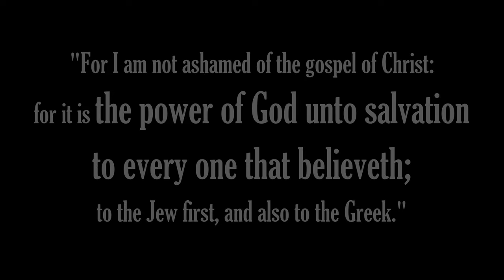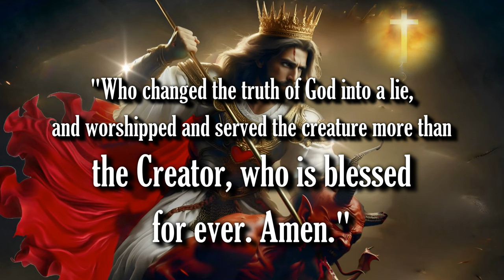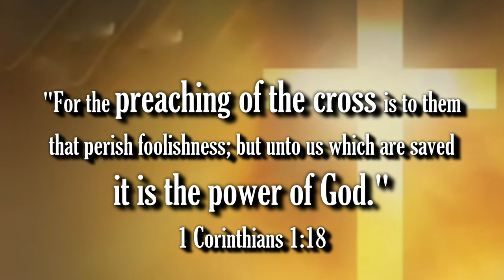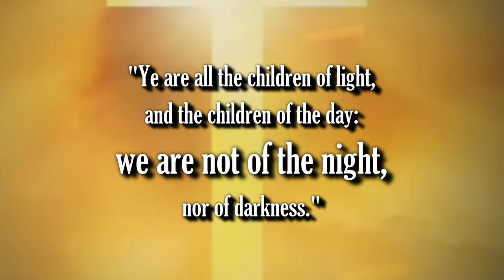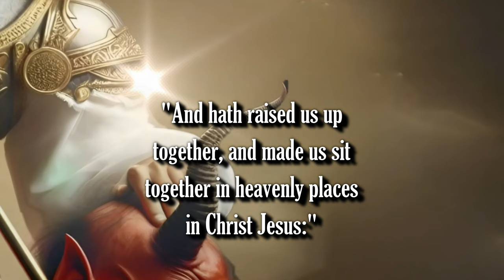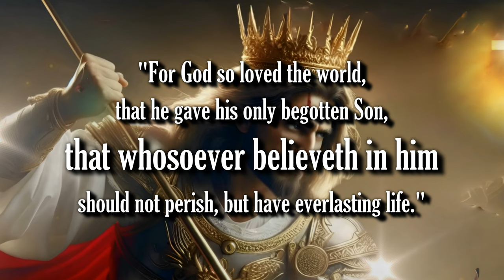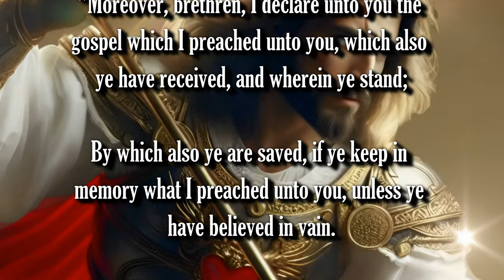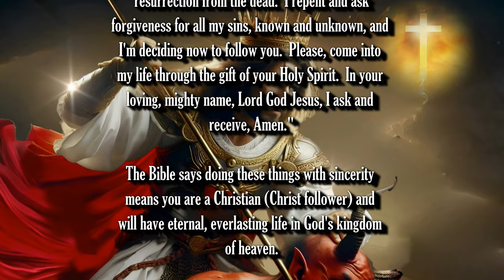OFFICIAL TRAILER - JESUS: DESTROYER OF DARKNESS - COMING SOON!!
Bible Prophecy Update: I GOT YOUR LAST SUPPER RIGHT HERE, PAL! JESUS IS COMING BACK!! THE RAPTURE IS IMMINENT!!

1. (Acknowledge the Problem: We have all sinned,

2. (Discover the Solution: Jesus)

3. (Respond: Believe, Repent, Confess,
lives.

Pray this prayer with sincerity of heart:

receive, Amen."

of heaven.

scriptures:"

Additional Imagery:
Jeff Jacobs

Scriptures:
Authorized King James Version